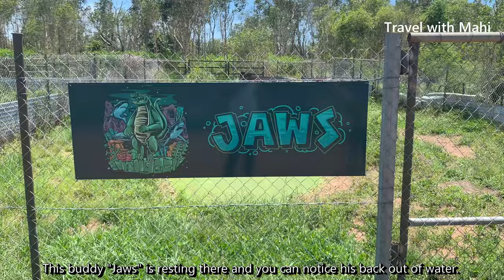Top End Safari Camp | Feeding Crocodiles | Swimming Pool | Helicopter Tour | Tamil | மகிழன்-Mahilan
அனைவருக்கும் வணக்கம்!

இந்த காணொளி வடக்கு ஆஸ்திரேலியாவில் உள்ள “Matt Wright Explore the Wild” எனும் Adventure Camp இல் படம் பிடிக்கப்பட்டது. இங்கே துரிதவேக படகு பிரயாணம், சொகுசு படகு பிரயாணம், முதலைகளுக்கு உணவு வழங்குதல், நீச்சல் தடாகம், உணவு விடுதி, உலங்குவானூர்தி பயணம் போன்ற வசதிகள் உள்ளன. அங்கு சென்ற எனது பிரயாண அனுபவத்தை உங்களுக்கு படம் பிடித்து வழங்குகின்றேன்.
இந்த காணொளி இரண்டாவது பாகம் ஆகும். இதன் முதலாவது பாகம் எனது YouTube Channel இல் உண்டு. அந்த முதல் பாகத்தின் இணைப்பு

Hi Everyone!

This video was filmed in the Adventure camp called “Matt Wright Explore the Wild”. In that adventure camp, there are facilities like Airboat safari, luxury cruise journey, feeding the crocodiles, swimming pool, bar and restaurant and helicopter journey. I have filmed my experience in that camp and presenting this video.
This video is the second part of adventures. The first part has been already posted on my channel and the link is